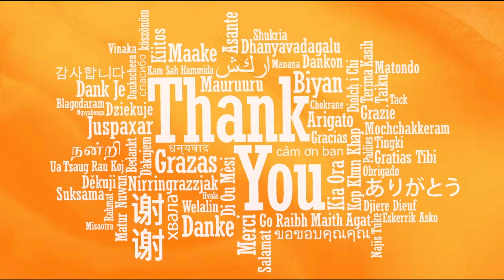３４匹のおやつの時間！ in デンマークの島暮らし「ジャーマンシェパード」「ホワイトスイスシェパード」「ミニチュアピンシャー」「グローネンダール」「ノースユトランドシェパード」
最近動画投稿が忙しくてできていませんでした、
動画を楽しみにしていただいてる方動画投稿できなくて済みませんでした！

今後は一つでも多く投稿できるように頑張っていきますので、今後もご視聴の方お願いします。

まだまだ上手く動画を編集できませんが、皆様に楽しんでもらえるよう頑張っていきますのでこれからもDog House Happy & Smile よろしくお願いします。

今回の動画は、大型犬１９匹と小型犬１５匹のおやつの風景を動画にしました！

３４匹分のおやつの準備からあげるまでを動画にしましたので最後まで楽しんでください！

最後まで楽しいでみていただければ嬉しいです。

私はあまり文字にするのが得意じゃないので内容が変かもしれませんが、自分なり頑張っていますのでそちらの方がご理解いただければ幸いです！

今回の動画はのんびりした動画になりますが、最後まで楽しんでみてください！

デンマークの島の多頭飼いの動画を頑張って投稿していきますので、

Dog House Happy & Smileのウェブサイト

Dog House Happy & SmileのInstagram

Dog House Happy & SmileのFacebook

Dog House Happy & SmileのオリジナルLINEスタンプ販売中です！
もしよかったら購入よろしくね

愛犬紹介

・シェアリー
・イザベラ
・ネッサ
・ベイリー
・エリー
・蒼
・ジャック
・ライリー
・カレ
・リリ
・リゼ
・サンディー
・ビル
・ジョゼ
・ブラッキー

・ルナ
・ウィディ
・ゲディ

ホワイトスイスシェパード
・ラッキー
・ザック
・チェラ

ベルジアンシェパード  グローネンダール
・ルーシー

ノースユトランドシェパード
・ハッピー
・ユラ
・コール
・ポセイドン
・ゼウス
・カイロス
・オケアノス
・トリトン
・セレーネ
・アイリス
・ディオーネ
・エリザベス

Music
オープニング
Dog House Happy & Smile オリジナルBGM
タイトル「新しい扉」

タイトル「1日の始まり！」カントリー調

タイトル「うきうきバイバイ」